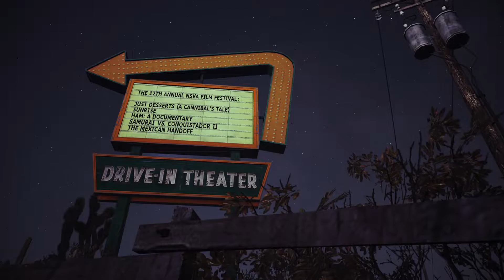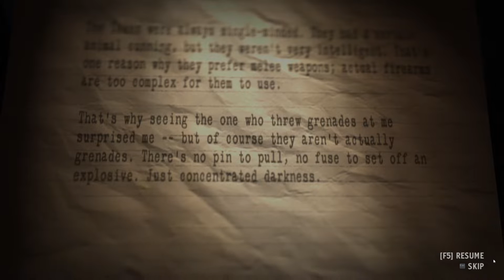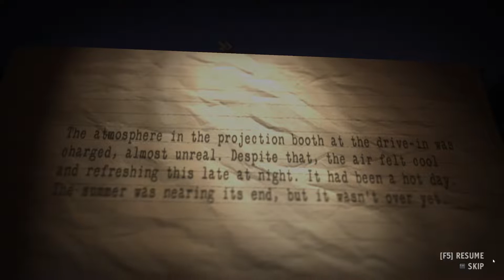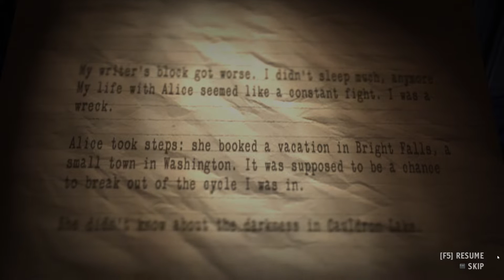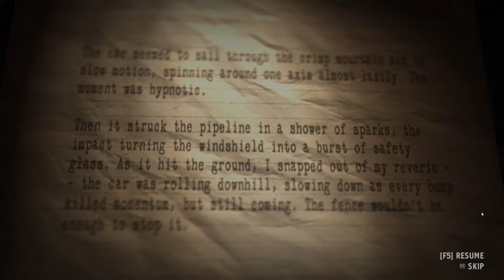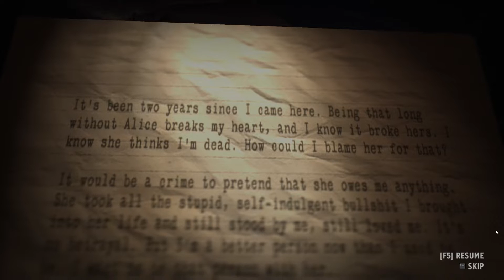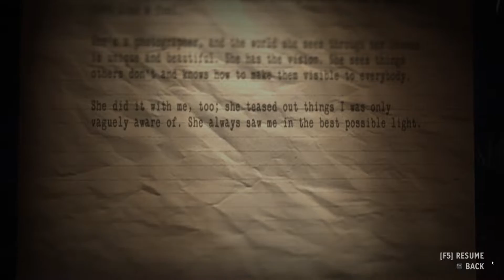Alan Wake's American Nightmare Part 3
Today we go to a drive in theater without a date and we don't get to see our movie.